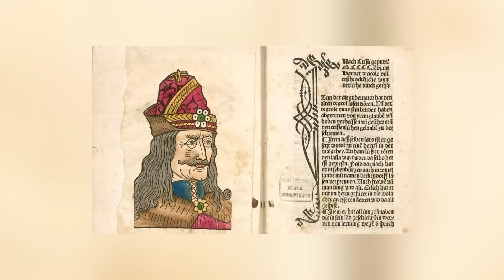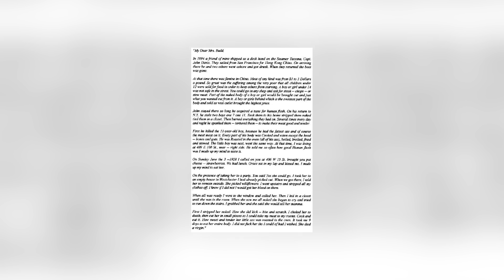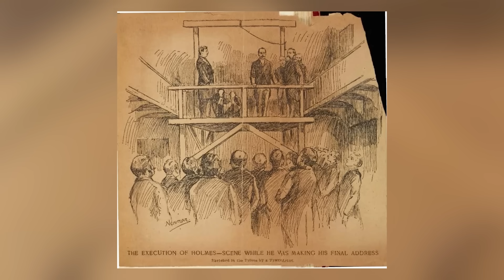Top 10 Horrifying People You Should NEVER Ask Alexa About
🚨⚠️ Discover the chilling depths of human history with our latest video Top 10 Horrifying People You Should NEVER Ask Alexa About! 🚫🔊 Dive into the mysterious and darker side of humanity, where we uncover the stories of ten individuals whose actions have left an indelible mark on history. From notorious criminals to unspeakable villains, this video is a spine-tingling journey through the annals of infamy. 🕵️‍♂️💀 Get ready to be both horrified and fascinated, as we reveal secrets and tales so unsettling, even Alexa steers clear of them. 🤫👻

Time Codes:
0:00- Intro
0:16- Elizabeth Bathory
1:28- Belle Gunness
2:47- Delphine Lalaurie
4:023- Locusta
5:02- Leopold II Of Belgium
6:06- Vlad The Impaler
6:48- Albert Fish
7:42- Giles Des Rais
8:38- Vincent Weiguang Li
9:49- H.H Holmes